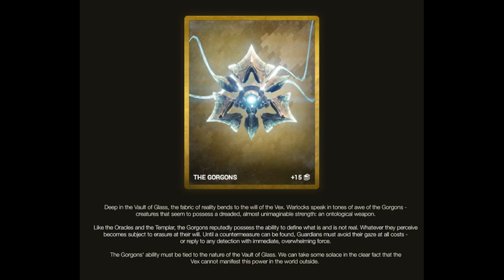Destiny Theories: Vault of Glass (Kabr and the Aegis)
Starting a new series! Destiny theories. Taking those little pieces of lore and putting them together. This time we explore the Vault of Glass and it's origin. (Sorry about the audio)